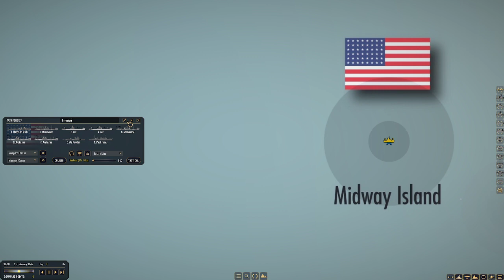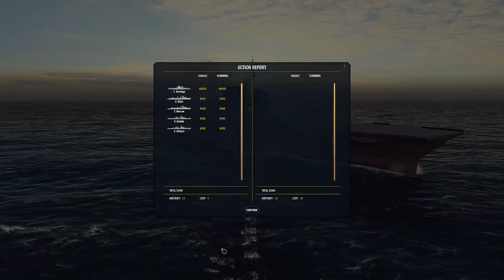War on the sea Pacific campaign (US) Part 9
wrong order woops